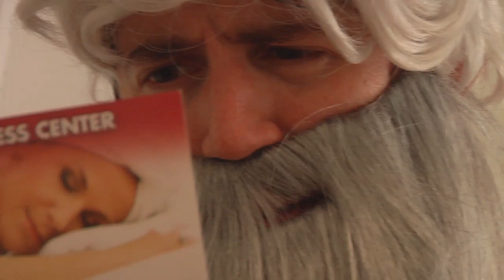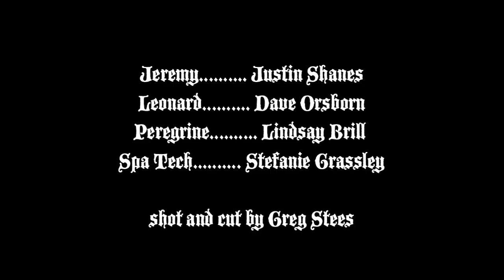Tech Wizards: Harmony of the Half-ling's Spirit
An overworked wizard has to make a major judgment call.

starring Justin Shanes, Dave Orsborn, Lindsay Brill, Stefanie Grassley
shot and cut by Greg Stees